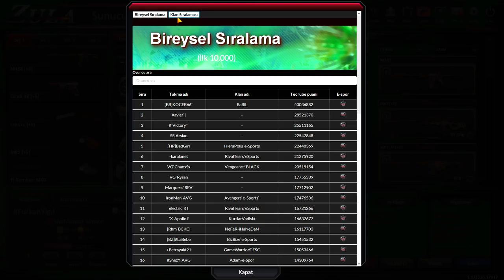ZULAYA RANK SİSTEMİ GELDİ!